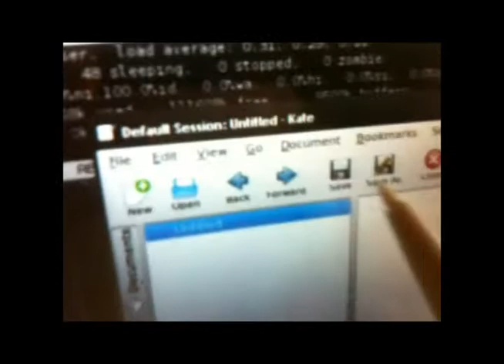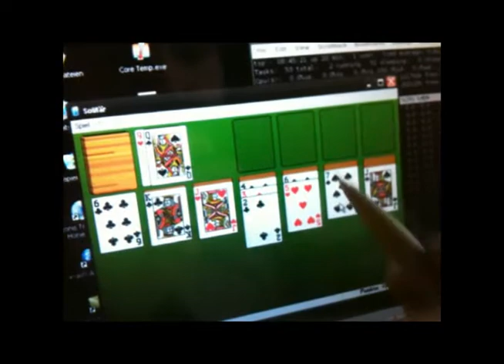Pyramide Selbstgebauter PC V2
Die Neuauflage des Pyramiden PC's